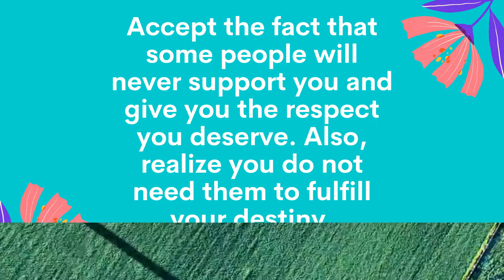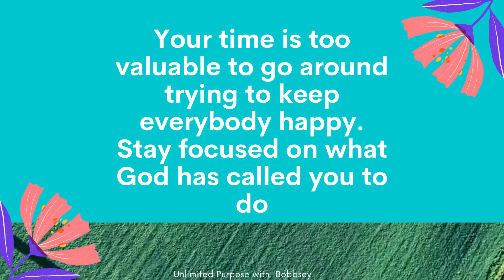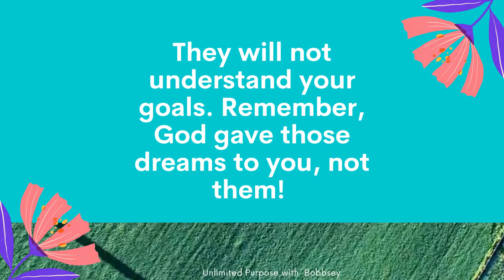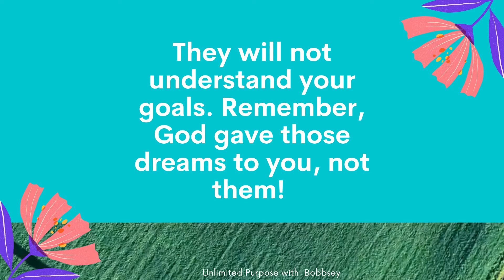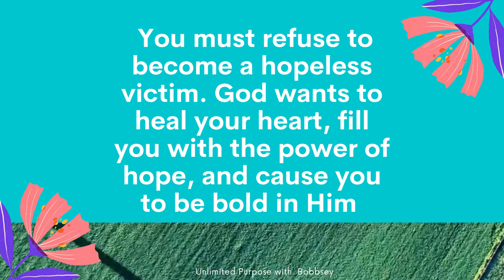You are not been overlooked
Hey Purposeiths!

Let’s connect!